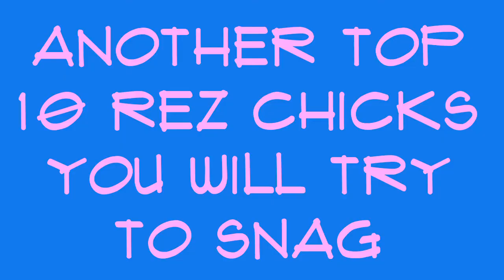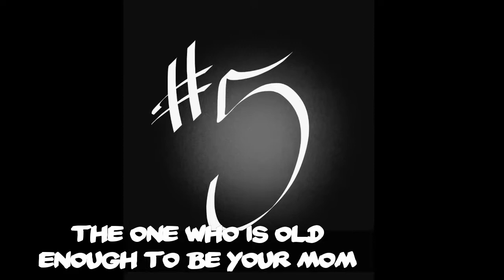Another Top 10 Rez Chicks You Will Try to Snag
Here is another top 10 rez chicks you will try to snag. Or may have snagged already. Enjoy the mediocre humor!